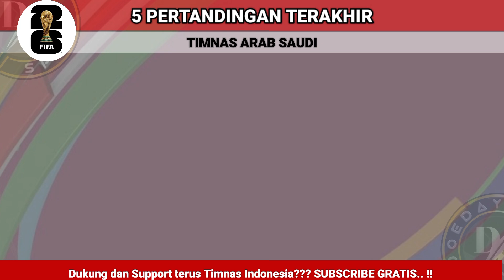Siaran Langsung Indonesia vs Arab Saudi Hari Ini - Jadwal Timnas Indonesia || Live RCTI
Live Streaming kualifikasi Piala Dunia 2026
Live kualifikasi Piala Dunia 2026
Jadwal Dan klasemen kualifikasi Piala Dunia 2026
Live streaming Timnas indonesia live rcti
Jadwal Timnas indonesia live Indosiar
Timnas live streaming
Rcti live streaming
Jadwal Kualifikasi Piala Dunia 2026
Jadwal kualifikasi Piala Dunia 2026 Leg 1
Jadwal live Streaming Indonesia vs arab saudi
Jadwal Kualifikasi Piala Dunia 2026 Live
Jadwal Timnas Indonesia Senior
Jadwal Indonesia vs arab saudi
Timnas Indonesia Live Malam Ini